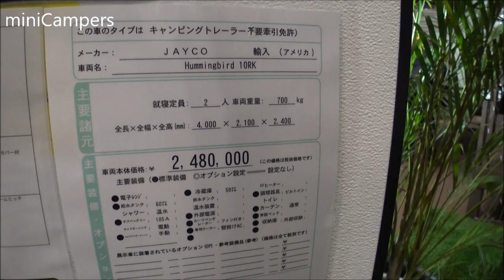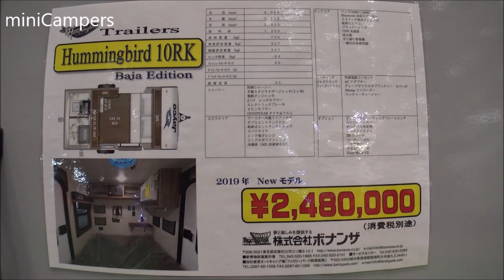Hummingbird Baja Edition American Trailer